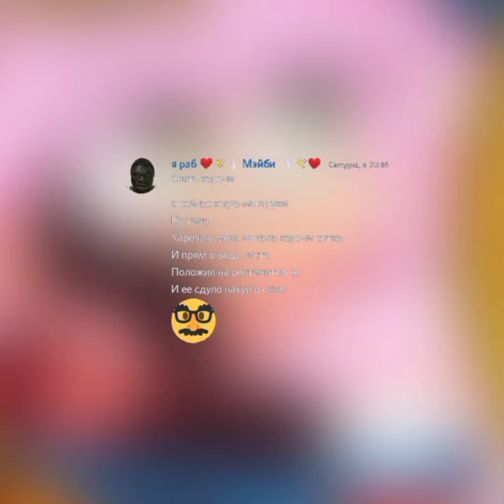[RUS COVER] Empire of Geese — Cut the Cord (На русском) [AS(Nightcore)/12 Part]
Original music — [RUS COVER] Empire of Geese — Cut the Cord (На русском)